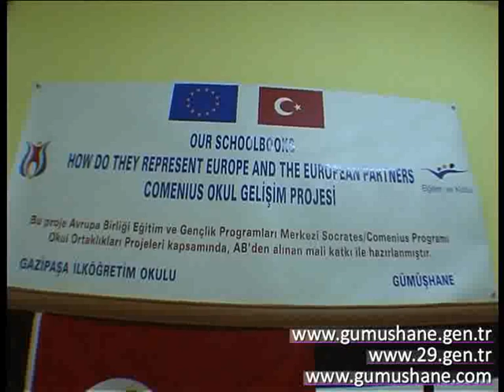GAZİPAŞA İLKÖĞRETİM OKULU, COMENIUS OKUL PROJESİNDE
GÜMÜŞHANE GAZİPAŞA İLKÖĞRETİM OKULU, COMENIUS OKUL PROJESİNDE